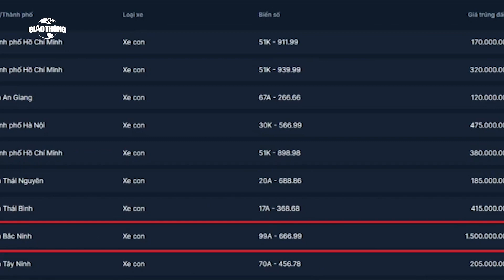10 sự kiện nổi bật năm 2023